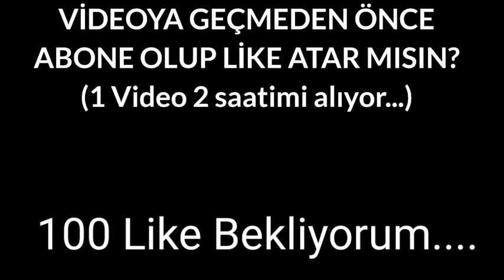Zenginin Özellikleri! - Minecraft Parodileri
• MEHRABA 🤚 BEN ZENGİN :D 😊 BUGÜN SİZLERİN SEVİCEĞİNİZİ UMDUĞUM GÜZEL BİR VİDEO İLE KARŞINIZDAYIM! EĞER ÖNERİNİZİ VARSA YORUMA YAZABİLİRSİNİZ 🙃

➖➖ ⭐ ÖNERDİĞİM VİDEOLARIM! ⭐ ➖➖

➖➖ 🌠 YOUTUBE KANALLARIM 🌠 ➖➖

➖➖ 🗒️ ETİKETLER 🗒️ ➖➖